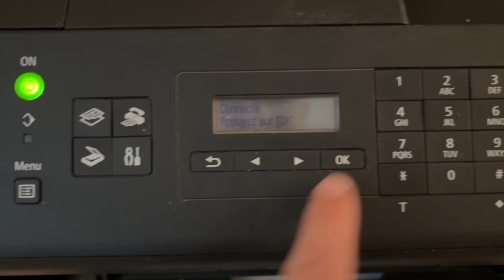Comment connecter son imprimante Canon Pixma MX475 en Wifi (Touche WPS)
Cartouche d'encre pour MX475
► Je vous montre comment connecter votre imprimante en Wifi sur le modèle Canon Pixma MX475

                    MON MATERIEL